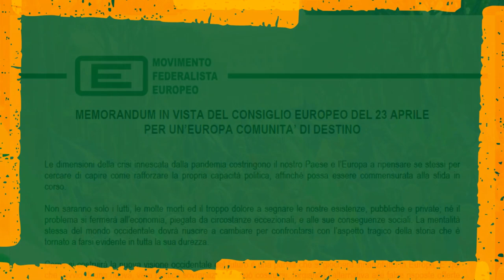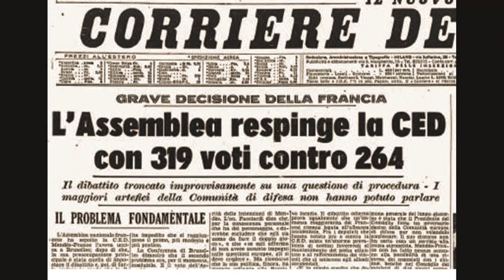Memorandum al Governo "Per un'Europa comunità di destino"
In vista del Consiglio europeo del 23 aprile il Movimento Federalista Europeo ha preparato un Memorandum indirizzato al Presidente del Consiglio Giuseppe Conte
L’Italia proponga una revisione mirata dei Trattati per creare una capacità fiscale a livello europeo
Chiami a raccolta gli altri paesi che condividono l’ambizione di un’Europa capace di agire e le Istituzioni europee
L’Italia ha l’interesse e la visione per farsi promotrice di questo cambio di passo
Questa è una prima lista di parlamentari che hanno aderito:
Primi firmatari:

Tommaso Nannicini (Senato)
Bruno Tabacci (Camera)
Adesioni:

Alessandro Alfieri (Senato)
Pier Ferdinando Casini (Senato)
Stefano Ceccanti (Camera)
Stefano Collina (Senato)
Enrico Costa (Camera)
Francesco Critelli (Camera)
Camillo D'Alessandro (Camera)
Piero De Luca (Camera)
Andrea De Maria (Camera)
Roger De Menech (Camera)
Marco Di Maio (Camera)
Davide Faraone (Senato)
Piero Fassino (Camera)
Valeria Fedeli (Senato)
Alan Ferrari (Senato)
Andrea Ferrazzi (Senato)
Gian Mario Fragomeli (Camera)
Silvia Fregolent (Camera)
Alessandro Fusacchia (Camera)
Maria Chiara Gadda (Camera)
Laura Garavini (Senato)
Chiara Gribaudo (Camera)
Daniele Manca (Senato)
Maurizio Martina (Camera)
Romina Mura (Camera)
Pietro Navarra (Camera)
Riccardo Nencini (Senato)
Lisa Noja (Camera))
Matteo Orfini (Camera)
Pier Carlo Padoan (Camera)
Nicola Pellicani (Camera)
Stefania Pezzzopane (Camera)
Roberta Pinotti (Senato)
Gianni Pittella (Senato)
Luciano Pizzetti (Camera)
Lia Quartapelle (Camera)
Roberto Rampi (Senato)
Tatjana Rojc (Senato)
Andrea Rossi (Camera)
Alessia Rotta (Camera)
Daniela Sbrollini (Senato)
Deborah Seracchiani (Camera)
Valera Sudano (Senato)
Mino Taricco (Camera)
Massimo Ungaro (Camera)
Francesco Verducci (Senato)
Alessandro Zan (Camera)
Diego Zardini (Camera)

TESTI:
Ripresi e rielaborati dal Memorandum al Governo italiano (martedì 21 aprile 2020)

DALLE MANIFESTAZIONI PROMOSSE DAL MOVIMENTO FEDERALISTA EUROPEO
Sfondo
INTRO – OUTRO, I federalisti europei alla seduta inaugurale del nuovo Parlamento europeo (1° luglio 2019)
Marcia per l’Europa in occasione dei 60° anniversario dei Trattati di Roma (24-25 marzo 2017)